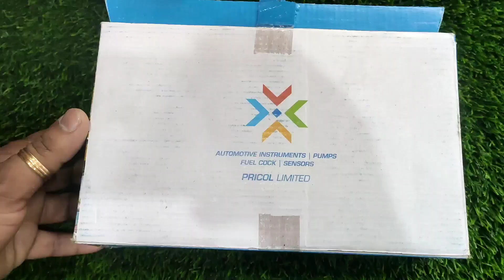Original Pricol Brand Meter for Yamaha FZS/FAZER V2 Bike available in our shop.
সকল প্রকার অরজিনাল পার্টস (খুচরা ও পাইকারী মূল্যে) ক্রয় করুন শ্চিন্তে।।

আমারাই প্রথম সারা দেশে ৪৮ ঘন্টার ভিতরে কুরিয়ার সার্ভিসে কন্ডিশনের মাধ্যমে পন্য ডেলিভারি করছি।
(থাকছে পণ্য দেখে নেয়ার সুযোগও)

𝗠𝗼𝘁𝗼𝗿𝗰𝘆𝗰𝗹𝗲 𝗣𝗮𝗿𝘁𝘀 সম্পর্কিত যে কোন তথ্য ও  অরিজিনাল ইন্ডিয়ান পার্টস কিনতে আমাদের "Facebook page" অথবা "WhatsApp" এ মেসেজ করতে পারেন।

সকল প্রকার অরজিনাল পার্টস ক্রয় করুন নিশ্চিন্তে।।